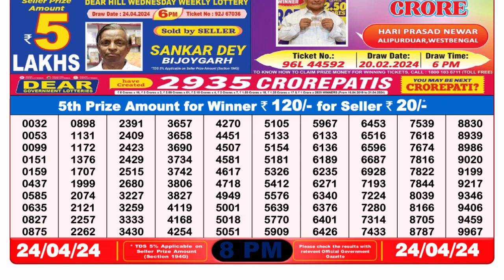🔴 Lottery Sambad Live 08:00pm 24/04/24 Evening Nagaland State Dear Lottery Result Pdf Download